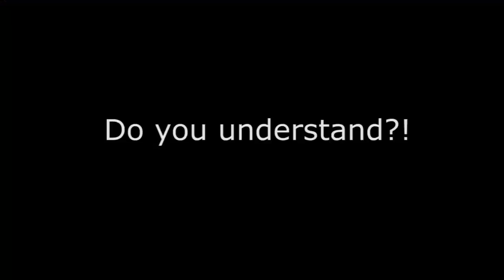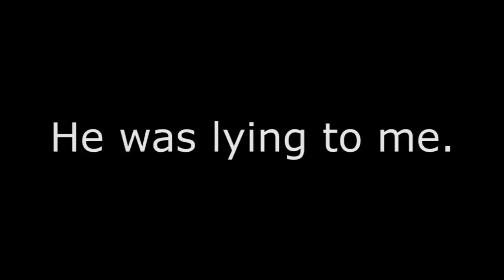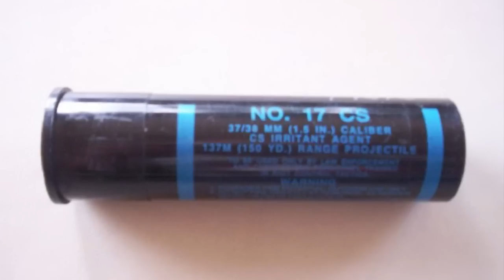Regular Car Reviews: 2007 Porsche Cayman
The Cayman is the Mason Dixon line between rich and poor. This doesn't mean that a Cayman owner is rich. It doesn't mean that a Boxster owner is poor. It just means there's a line, for good or ill.

We're silly creatures, us humans. Our bilateral symmetry makes us prejudiced toward invisible lines. We draw them in damn near everything. Ideas that run along the gap between our caveman definitions between black and white are mocked and vilified. Porsche's Cayman is not the foreman's weekend Boxter, nor is it the parcel owner's 911. The Cayman lies in that horrible DMZ, taking hate from both sides.

Even I can't help myself. I must place the Cayman somewhere, but where? From my perspective, from my bank account, The Cayman is a Rich-Man's Car.